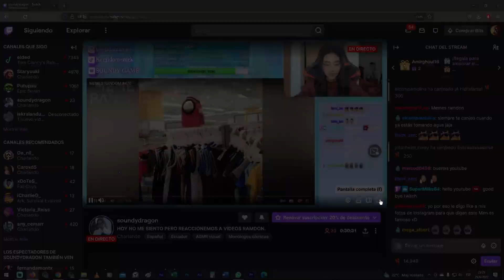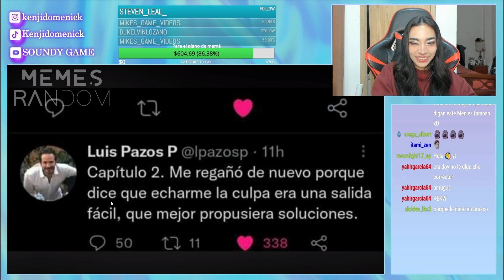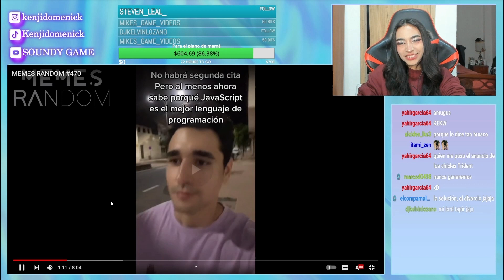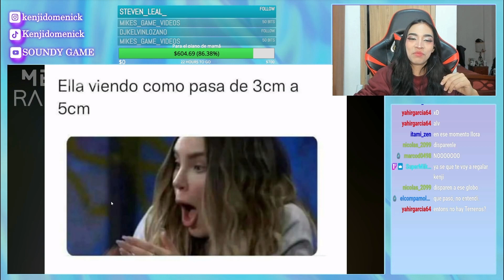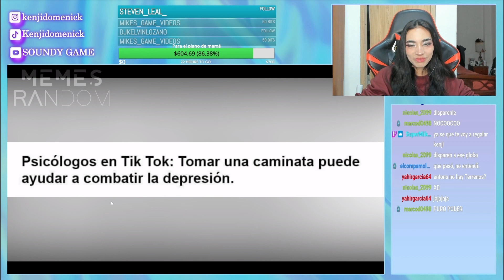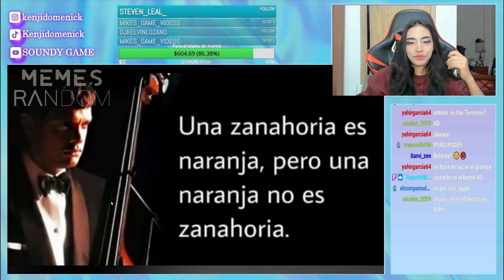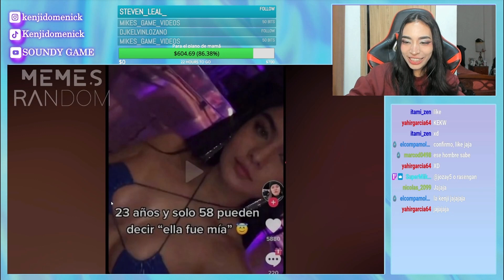MEMES RANDOM 470 - REACCIÓN SOUNDY